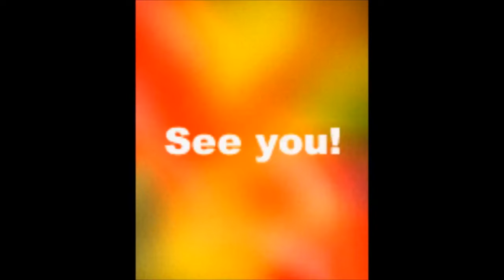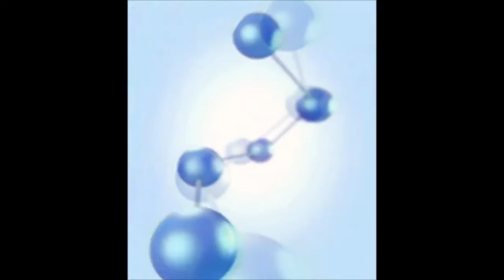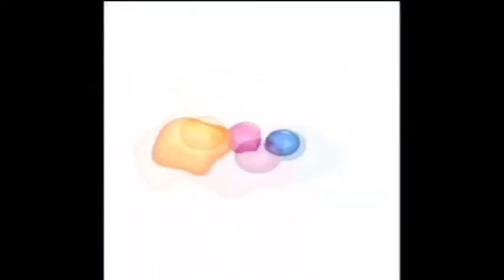(REQUESTED) Samsung Startup and Shutdown Animations Evolution 2002-2016 is Going Weirdness Every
Requested by: @WylieWolfe